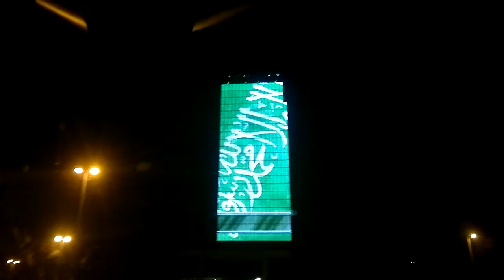king abdullah video pic on building screen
jeddah city , kingdom of saudi arabia